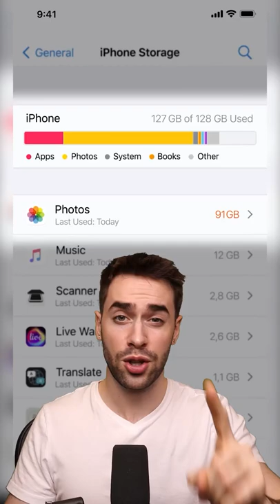You Had ONE Job And FAILED